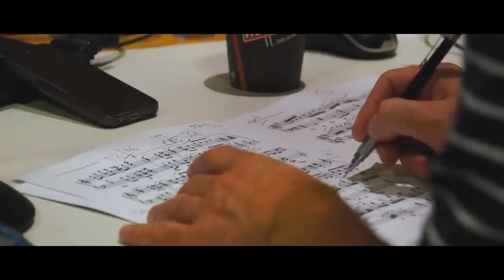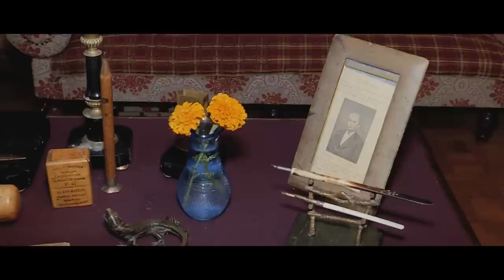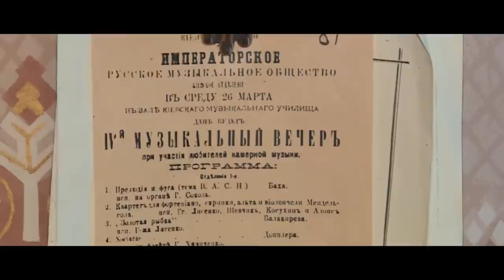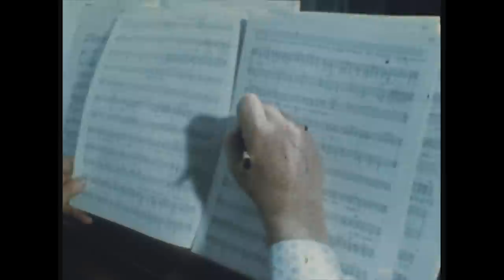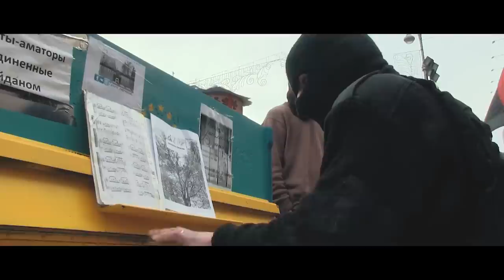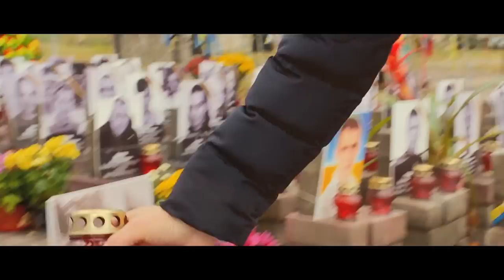Українська рапсодія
Упродовж кількох днів українським і шведським журналістам вдалося спостерігати за процесом народження унікального аудіоальбому на шведській студії «BIS Records», а також – спілкуватися з учасниками проекту, де українську класику грають європейські музиканти. Відтак народився фільм, головною особою якого є Музика – знана і незнана, але по-глибинному наша українська, музика епохи українського романтизму.

Фільм дає відповіді на запитання, чому музика, варта найпрестижніших світових сцен, досі належно не популяризується у світі.